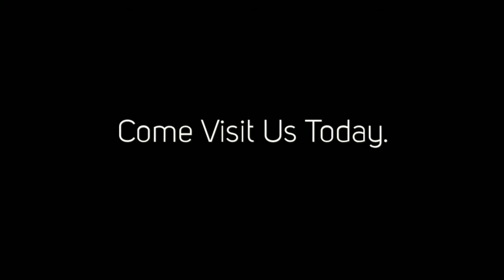Albany Assisted Living Facilities and Albany Nursing Homes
We are very pleased to offer our video marketing services to a Albany Assisted Living Facilities and Albany Nursing Homes and other facilities across Oregon.

Do you find it difficult keeping your Albany assisted living facility full? Empty rooms mean lost revenue. We can help keep your facility full using online video commercials.

Assisted living facilities in Albany is a big business and requires a solid marketing strategy that will bring a steady flow of new clients to your door.

Since 2006, Local Client Finders has been an industry leader who knows exactly what it takes to get your facility found online by new potential clients who are searching for a new place to call home.

Our marketing methods can bring a steady flow of new clients and help you fill your retirement community and perhaps build a waiting list.

Did you notice where this video is placed on the internet? That isn't by accident; it's by having a marketing strategy that works.

Call if you would like to be found by more clients who are searching for Albany assisted Living Facilities or Albany nursing homes.

**Advertise your Albany senior Facility here by contacting Find out how you can get your website and phone number listed here and inside the video.

Call Today for Help Getting More Clients.